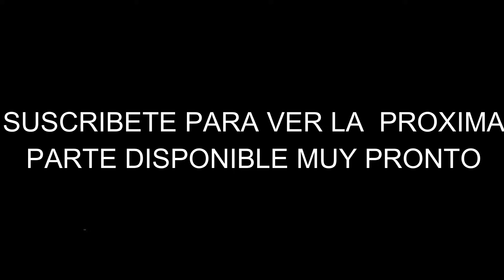LOS SAN PUERK Y LA CARRETA DONDE SE COMEN A LA GENTE QUE SALE DE NOCHE -EX- MAMBOZA MARCIA LORENZO 2